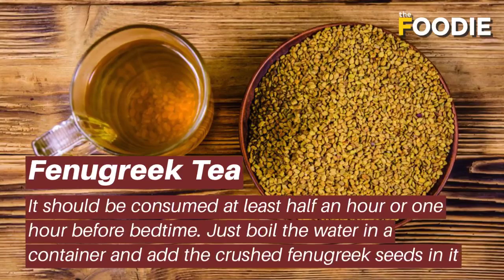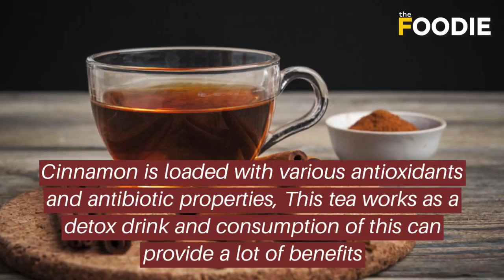Bedtime Drinks for Weight Loss | Powerful Bedtime Drinks to loss weight fast | The Foodie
Now drink & lose weight! Many beverages are incredible for losing those extra pounds. Try these healthy, fat-burning drinks before you snooze 😴